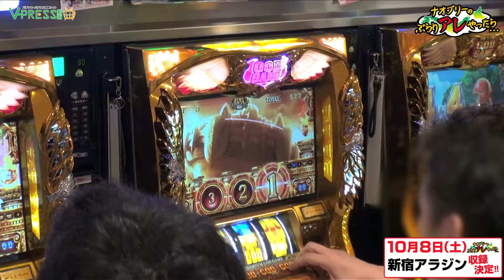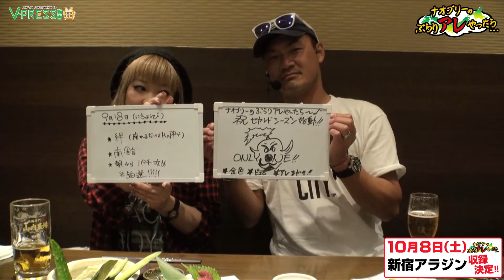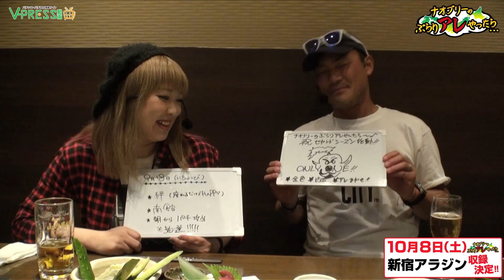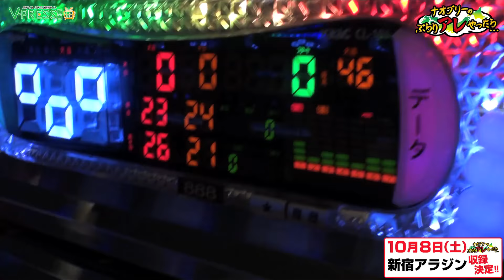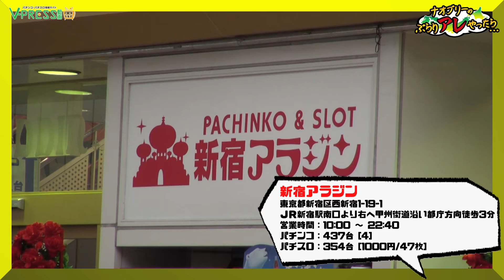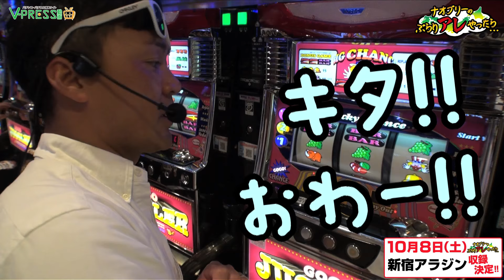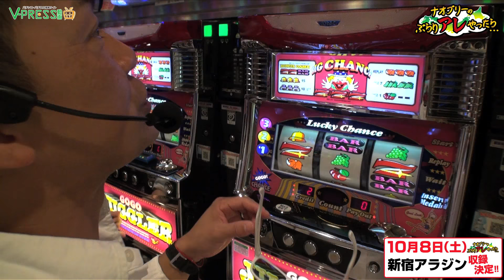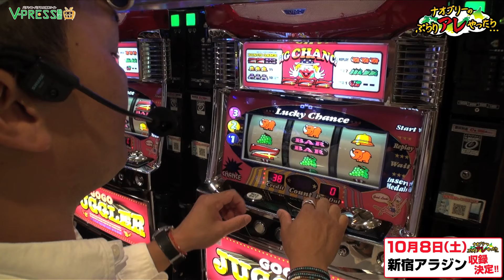パチスロ【ナオブリーのぶらりアレやったら】#7 前編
☆【ナオブリーのぶらりアレやったら】☆
エブリー＆ナオミが半年間ノリ打ちで、トータル差枚プラスを目指す！
実戦日の前日には、下見＆飲食店にて作戦会議を実施！
爆笑トークもお見逃しなく！！